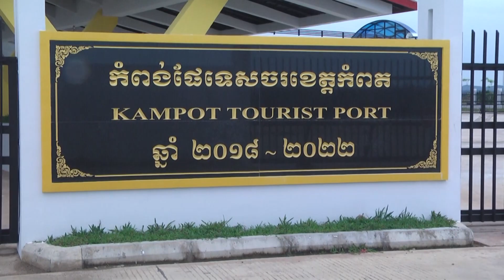ផ្សាយឡើងវិញ ៖ ព័ត៌មានជាតិ ម៉ោង ៥ល្ងាច ថ្ងៃទី១៦ ខែសីហា ឆ្នាំ២០២២